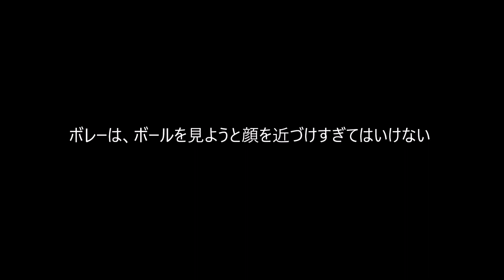鈴木貴男プロ ボレーはボールを見ようと顔を近づけすぎてはいけない